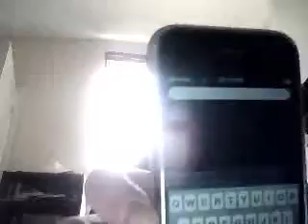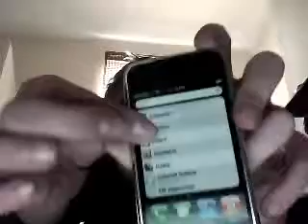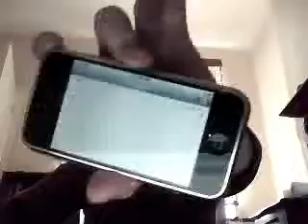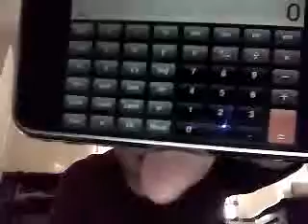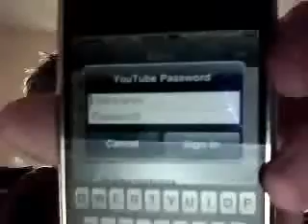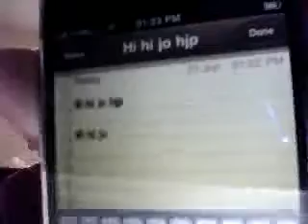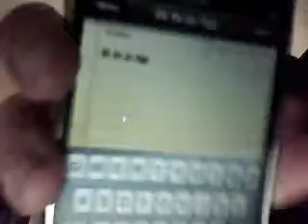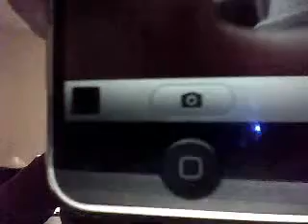iphone 3.0 features, tips and tricks. by iphonetec4u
iphone 3.0 firmwere features.
i have found another feature and trick i have made a vid about this feature i found at the following

The content of this video is from iphonetec4u and is for the purpouss of information and help only and is NOT for comercial use.
Any changes made to you device(s) is/are made at your own risk.
iphonetec4u will not take any responsibilatiy for any fults and/or problems caused.